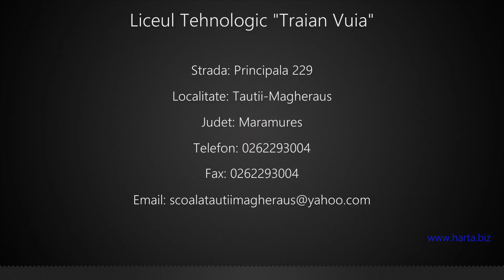Liceul Tehnologic "Traian Vuia" Tautii-Magheraus